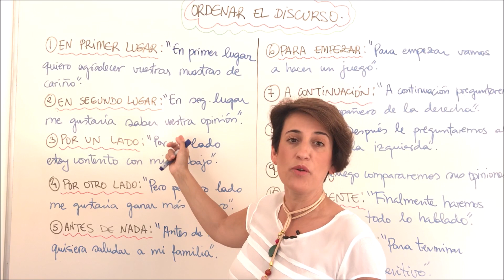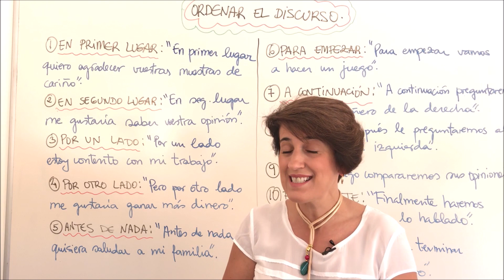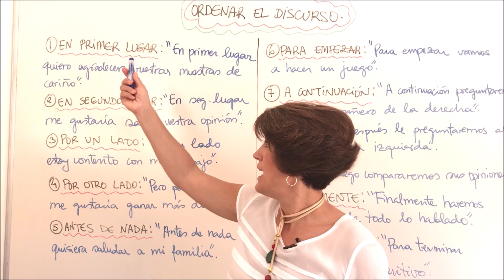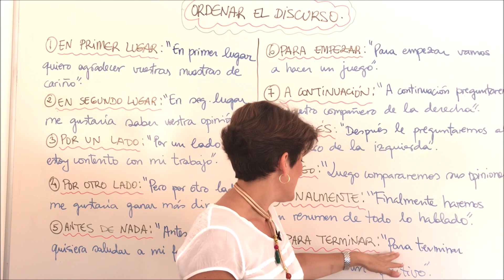ESCUELA DE ESPAÑOL: 📚🎓ORDENAR EL DISCURSO EN ESPAÑOL. (NIVEL INTERMEDIO). Spanish classes. Español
APRENDER ESPAÑOL NIVEL INTERMEDIO
LEARN SPANISH
¡Hola amigos! ¿Alguna vez habéis tenido que dar un discurso en español? Bueno, pues no os preocupéis, os voy a enseñar una serie de palabras para que podáis empezar un discurso, continuarlo y terminarlo. Son muy sencillas y os ayudarán a ordenar vuestro discurso o charla, ya sea ante un público o incluso por escrito. Espero que os sea de utilidad. Besitos!!